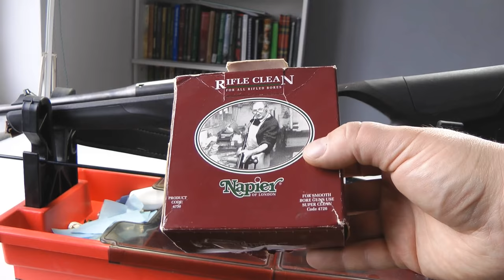How I clean my rifles - Blaser R8 cleaning routine - Jak czyszczę broń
Many of my subscribers requested a rifle cleaning video and although I think it is quite boring here goes.
I clean my rifle after every shot.
I mainly use:
- Dewey cleaning rods, jags and brushes
- Napier cleaning material
- Butch's bore shine
- Milfoam Forrest bore cleaning foam
- Ballistol gun oil

Widzowie od dawna prosili o film na temat czyszczenia broni i chociaż wydawałoby się, że jest sporo materiałów na ten temat, to spałniam życzenia :-)
Czyszczę swoją broń po każdym strzale. Broń generalnie jest wyjmowana z futerału zaraz po powrocie do domu. Schnie sobie w temperaturze pokojowej jak była mokra.
Generalnie używam:
- Dewey - wycior, szczotki, itp
- Napier of London - materiał
- Butch's bore shine
- Milfoam Forrest pianka
- Ballistol olej